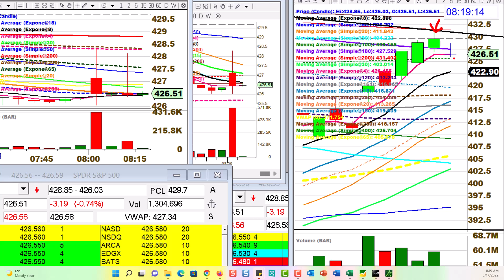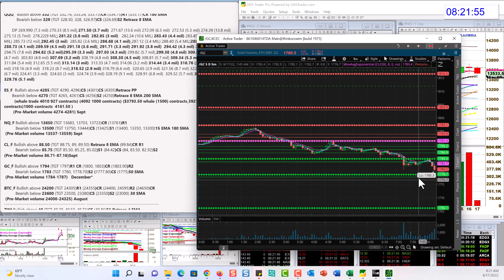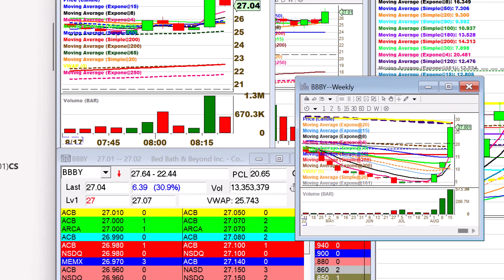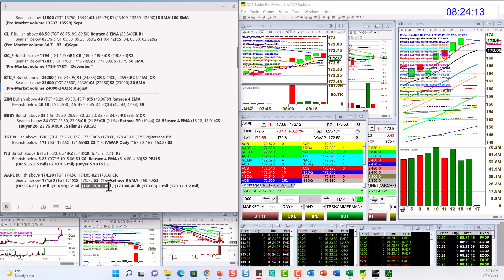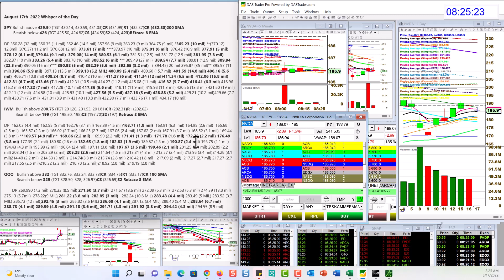whisperoftheday 8-17-22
The Stock Whisperer's Morning Whisper is:  $SPY $IWM $QQQ $ES_F $NQ_F $CL_F $GC_F $BTC_F $ZIM $BBBY $TGT $NU $AAPL $AMD $LOW $NVDA morningwhisper hotstockoftheday todayswhisper whisperoftheday.